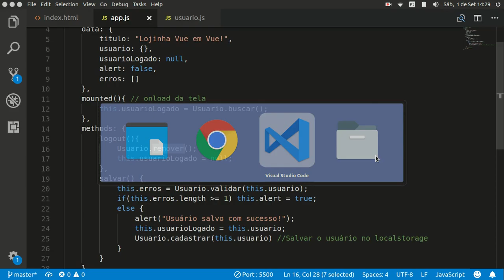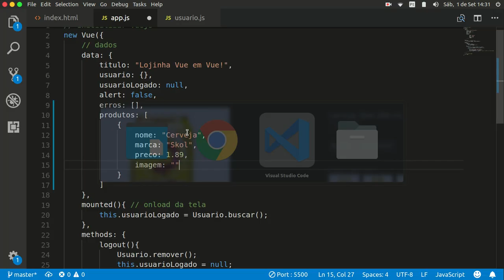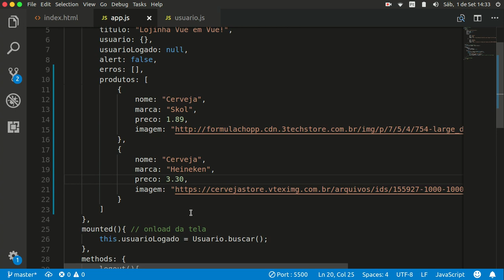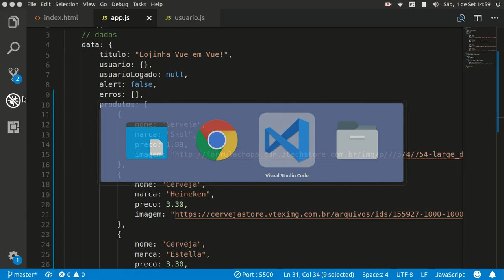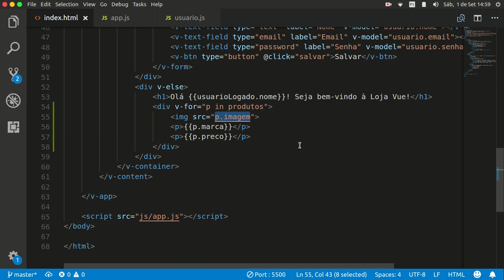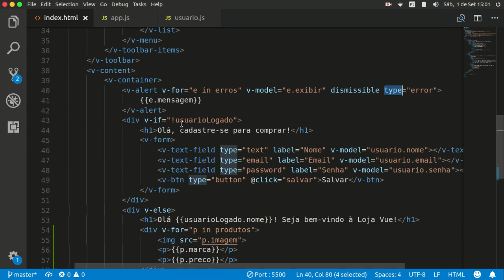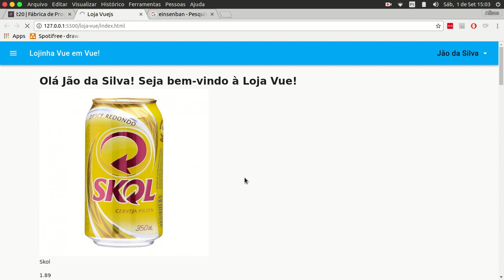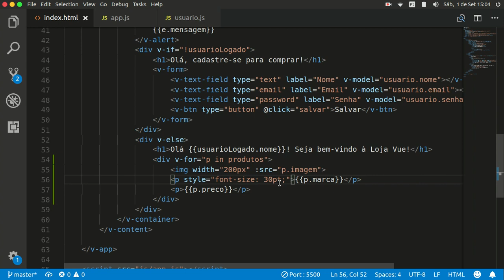Aula 26 P2